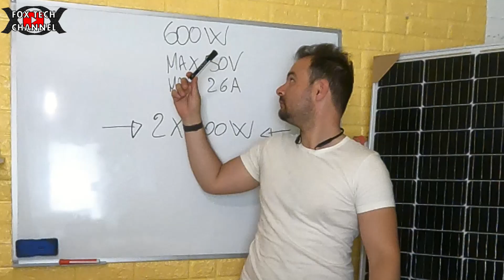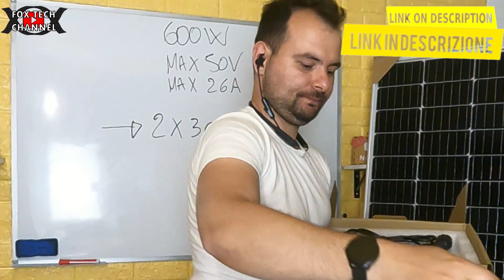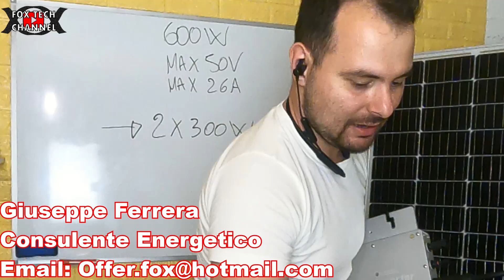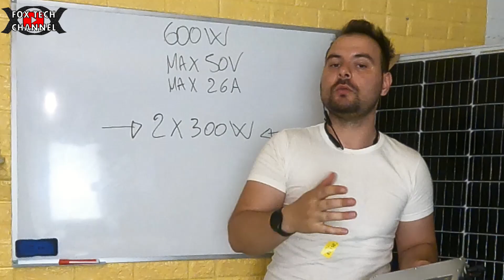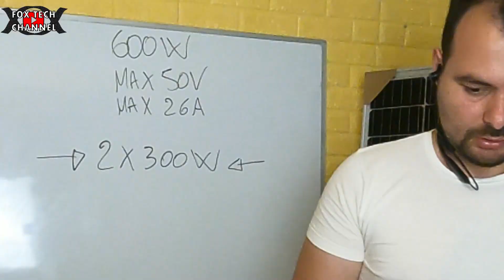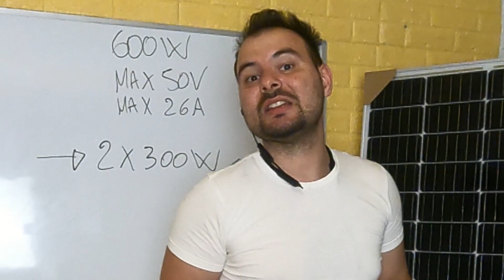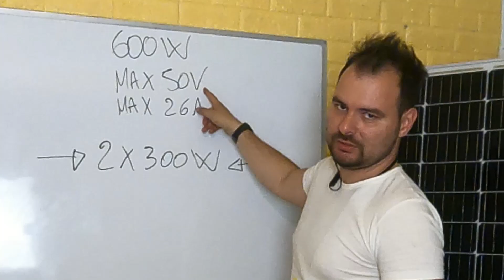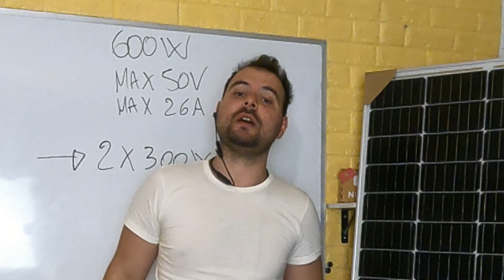QUESTO COSO TI FARA RISPARMIARE SOLDI IN BOLLETTA LUCE - 2 pannelli solari 600w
I microinverter trasformano la potenza dei tuoi pannelli solari in elettricità utilizzabile. I microinverter monofase sono solitamente utilizzati in ambienti residenziali e commerciali di piccole dimensioni (supportano la connessione monofase o trifase).

Inverter dual combo 600w